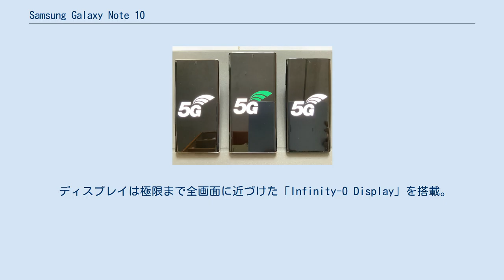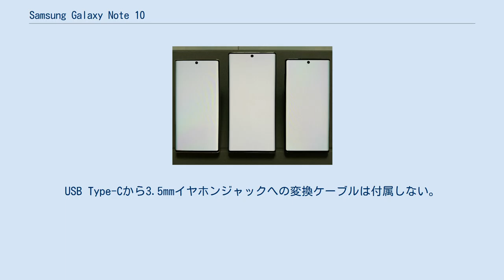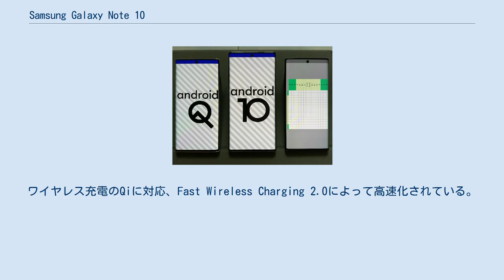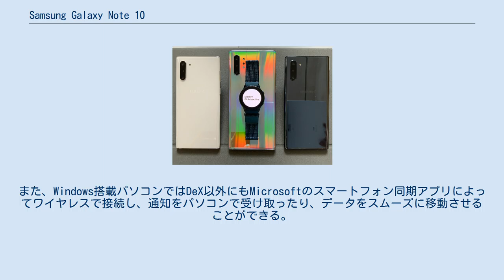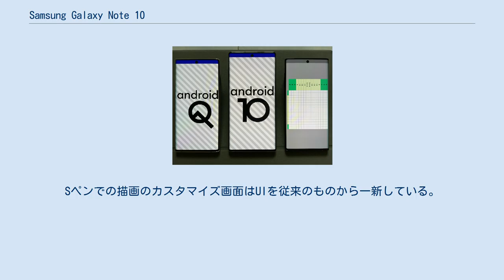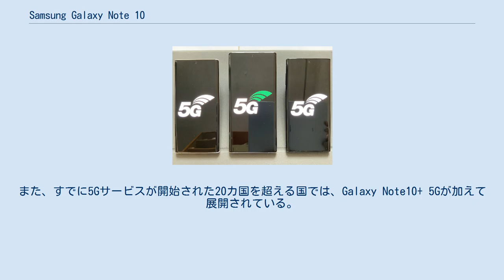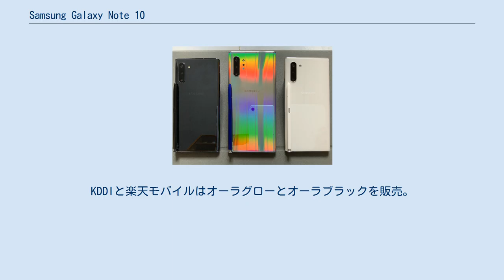Samsung Galaxy Note 10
Galaxy Note10はサムスン電子が設計・開発・製造・発表・発売したスマートフォンである。
Galaxy Note9の後継モデルとして2019年8月7日（現地時間）にニューヨークで開催された「Galaxy UNPACKED 2019」にて発表された。
 Galaxy Note10とその大型・高機能モデルとなるGalaxy Note10+の2機種に加え、第5世代移動通信システム(5G)に対応したGalaxy Note10 5G、Galaxy Note10+ 5Gがある。
 Galaxy Note10、Note10+（背面） Galaxy Note10、Note10+（正面） ディスプレイ Galaxy S10シリーズに引き続き、エッジのある有機ELディスプレイである「Dynamic AMOLED」を搭載。
ダイナミックトーンマッピング機能が追加されたHDR10+に対応する。
また、インカメラがディスプレイ内にパンチホールとして存在する「Infinity-O Display」となっている。
超音波式指紋認証スキャナーは画面下に配置され、画面上で指が触れることでロックを解除する。
 デザイン デザインテーマは、「The Power Is in Your Hands」。
Galaxy Noteシリーズでは初めての2モデル展開となった。
 ディスプレイは極限まで全画面に近づけた「Infinity-O Display」を搭載。
アウトカメラはGalaxyのフラグシップシリーズでは伝統的だった中央から左上へと移動した。
 キービジュアルやカラーは光や水をイメージ。
メインカラーとなっている「オーラグロー」は向きによって様々な色に見えるとされている。
ほかにも、Note10ではオーラブラック、オーラホワイト、オーラピンク、オーラレッド、Note10+ではオーラブラック、オーラホワイト、オーラブルーのカラーが用意されている。
カラーバリエーションについては、カラーバリエーションも参照。
 電源キーとBixbyキーが統合され、左側に移動した。
 カメラ Note10シリーズすべてで12MPの広角レンズと12MPの望遠レンズ、16MPの超広角レンズを搭載しており、Note10+、Note10+ 5Gには深度測定用のToFカメラが追加されている。
これにより、拡張現実(AR)や3D機能の向上が図られ、景色の中に自由に落書きができるAR Doodle、ものや人をスキャンすることで3Dにデータ化できる3Dスキャナー、画面上でものの長さを測定するクイック測定などの機能が使用できる。
背景ボケ機能(ライブフォーカス)は、動画でも使用できるようになり、動画内に映る被写体の背景をぼかすことができる。
また、動画をズームしながら撮影すると、周囲の音をコントロールし、ズームした部分で流れている音だけを捉えることができるズームインマイク機能も備える。
その他にも、スーパー手ぶれ補正機能により、動画撮影時の手ブレ補正がより強化された。
シーン判別機能、F値切り替え機構（デュアルアパチャー、広角レンズのみ）なども引き続き利用可能。
 また、インカメラは、10MPの画面上カメラを備える。
カメラソフトウェアには、ユーザーを支援する新しい「ショット提案」機能、「アーティスティックライブフィルター」、およびInstagramの投稿やストーリーに直接投稿する機能などが追加された。
また、アウトカメラ、インカメラともに4K60fpsビデオ録画とHDR10+をサポートしている。
 Sペン Sペンは従来のBluetoothを利用したリモコン操作に加え、手でペンを回したり、左右にフリックしたりという簡単なジェスチャーでの遠隔操作ができるようになった。
この機能は、サードパーティアプリも対応することができる。
さらに、Galaxy NotesアプリではSペンで書いた手書き文字をテキストに変換することができるようになった。
その他、カメラのAR Doodle機能では、Sペンを使った落書きもできる。
 音響 スピーカーはサムスングループ傘下であるハーマン・インターナショナルの音響ブランド「AKG」がチューニングしたステレオ構成。
Dolby Atmosに対応する。
3.5mmイヤホンジャックは廃止となり、付属のAKGブランドのイヤホンのコネクタにはUSB Type-...